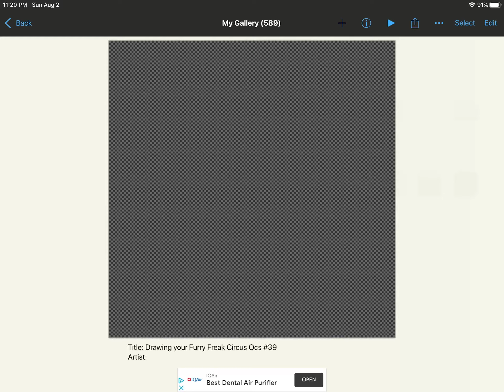Drawing your Furry Freak Circus Ocs #39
Gift for
(Unknown owner)
Her FFC Oc
(Also unknown)

The reason why I it says unknown because I forgot who it BELONGED to.
And over all this person keeps on changing it’s main character OVER OVER OVER OVER AGAIN.
THIS PERSON ALWAYS DOES IT STRESSES ME OUT THAT THIS PERSON COULDNT KEEP THIS CHARACTER.
SO THAT I COULD REMEMBER BUT NO.

Song : Fantasy
Artist : Alina Baraz, Galimatias